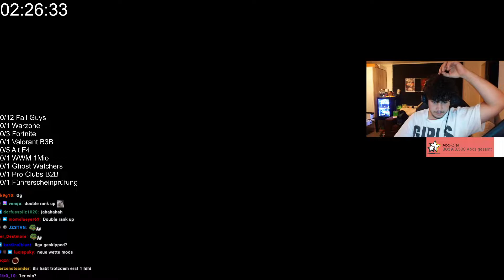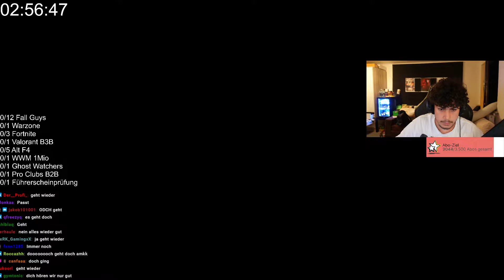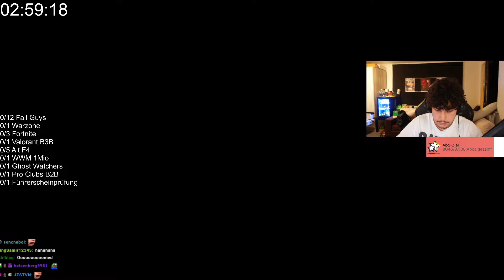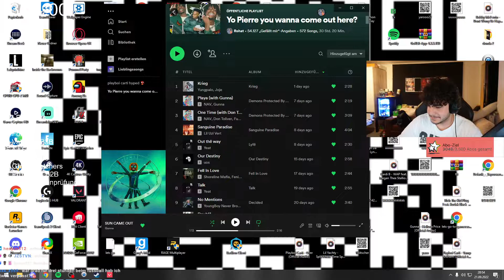🔴 xRohat | [Valorant] WIN CHALLANGE vom 21.09.2022 | [Part 4]